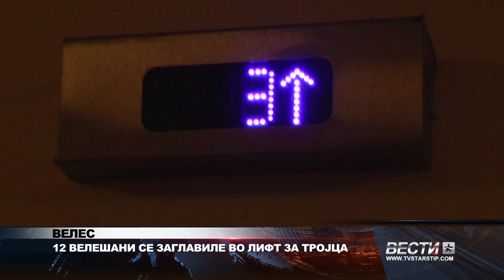ВЕЛЕС 12 ВЕЛЕШАНИ СЕ ЗАГЛАВИЛЕ ВО ЛИФТ ЗА ТРОЈЦА 19 07 2024